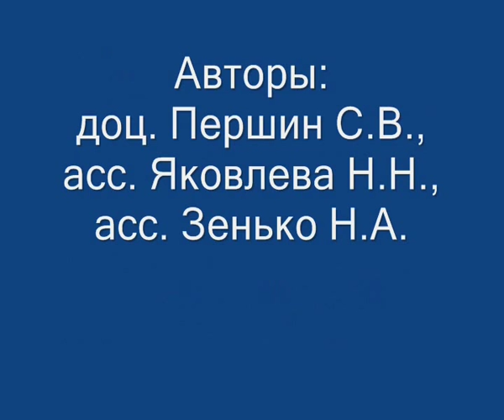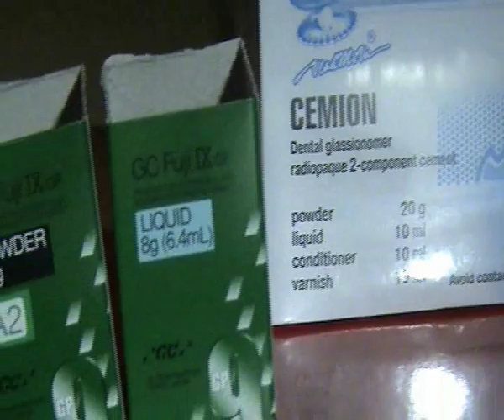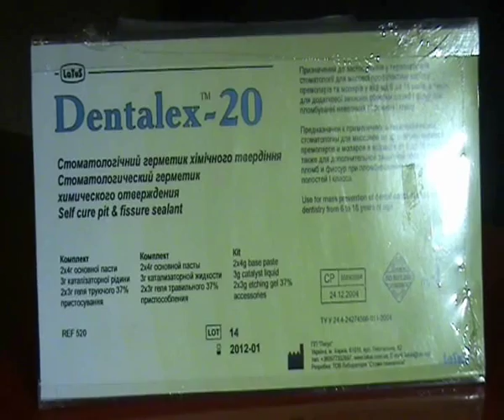Герметизация фиссур зубов неинвазивным методом